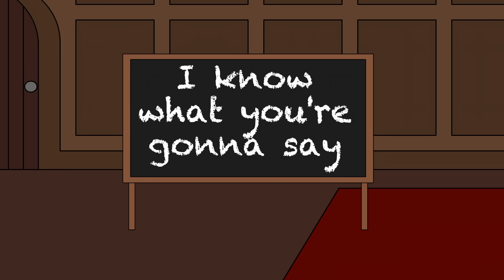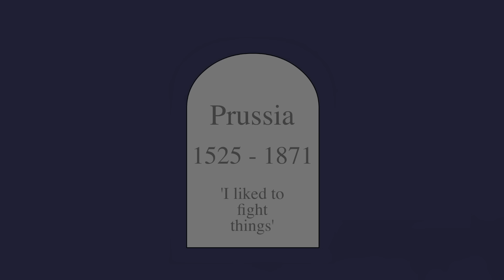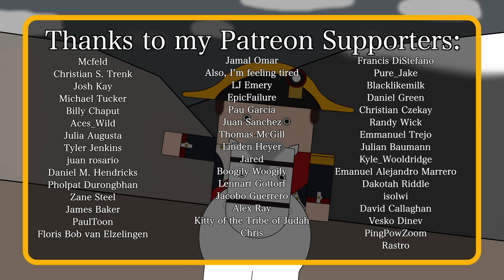What Happened to Prussia? (Short Animated Documentary)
Prussia no longer exists. But why? What happened to one of history's most famous nations and why did it stay gone? If you want to find out more then watch this short and simple animated documentary.

Southside Mitch
Franco La Bruna
Richard Wolfe
David archaeologist
Björnosaurus
Can’t Think Of A Name
Mr Sandman
אורי פרקש
Kevin Sanders
sharpie660
Pete Schulz
James Nile
anon
SirAlpaka
Mickey Landen
Porkmeister
Kevin Phoenix
Ian Jensen
jdk
D. Mahlik
Paul Franche
Chase Labiste
Ainar Garipov
Connor Glaze
Jeremy
Alexander Washofsky
John Bisges
Chris Fatta
Adam Stalter
Wolf
Dexter_McAaron
Dragan
Qi Xiao
Andreas Mosand
John Garcia
Mantodea
Rod D. Martin
Scott O'Donnell
IandB IandB
Paul McGee
Ryan Haber
Nathan Perlman
Riley davidson
Andrew Niedbala
Jack Mcbeth
William Hilton
Heytun
Scott P
Jane Sumpter
Bernardo Santos
Warren G Strand Jr
Mik Scheper
Andrew Patane
Jack River
SkyEye
Darnell Barbour
Käs
Justin Pearson
Syagrius Beans
Chris Dolan
Christopher Godfrey
Yick Chung
Erik Martin
Danny Anstess
Tristan Kreller
bas mensink
Zachary Oertel
Warren Rudkin
Robert Woodward
Chris Hall
Perry Gagne
Magdalena Reinberg-Leibel
Shaun Pullin
Henry Rabung
Ramsey Elbasheer
Joshua A Bishop
Tim Lane
Vance Christiaanse
Joooooshhhhhh
Clay Carroll
Joker 54
Gregory Priebe
Alen
Noremac_Cameron
Mark Ploegstra
Sytze de Witte
Blake Dryad
Vilelmus_veliki
William Wold
Craig Cunningham
Liam Gilleece
Ellen Teapot
FF Nelly
Alteredcorgi
I keep changing my name to annoy him
Jack Nelson
Kinfe85
Jeffrey Schneider
Luke Robinson
David Chaid
Chrisaztec
Kevin Stolz
Spencer Smith
James Bisonette Fan #1
Matthew O'Connor
Haydn Noble
Colm Byrne
Sethars
Thomas Wang
Colm Boyle
TooMuchWaterYouDie
Björn Wittmann
Josh Cornelius
James
Harley Raptopoulos
Alex Adorno
Piotr Wojnowski
Dakota Brunell
Matthew Shipley
HelloAgainThere
Phillip Gathright
Richard Manklow
Liam Mahon
Arthur Hosey Jr.
Gabriel Lunde
Serius_Loyola
Peter O'Connor
Colin Steele
Dennis the Cat
SmythProductions
Donald Weaver
mohd
João Santos
Christine Purvis
Vilena5
Konstantin Bredyuk
Pierre Le Mouel
Alan Romero
Peter Konieczny
Steve Bonds
Richard Hartzell
Seth Reeves
Bumble Jones
Satya Moturi
Brian McKinley
Matthew Hogan
Imperial Pony